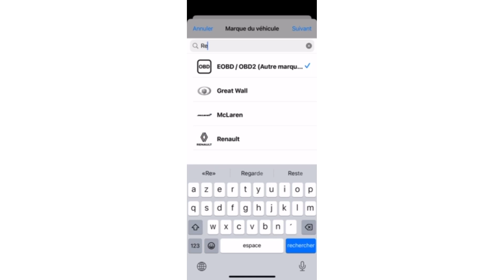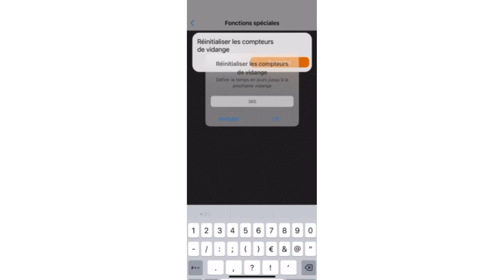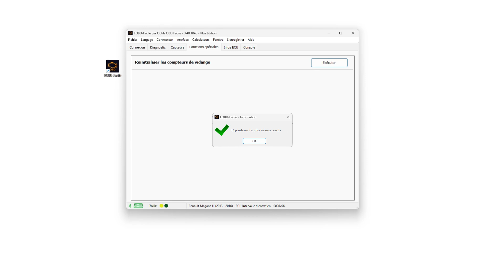[TUTO] Remise à zéro compteur entretien et voyant vidange RENAULT avant 2019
Comment réinitialiser votre compteur de révision sur Renault ? Rien de plus simple.
Compteur de kilomètre avant révision ou entretien à remettre à zéro.

Dans cette vidéo, nous vous expliquons comment effacer le voyant vidange.
Notre valise klavkarr permet d'effacer le voyant vidange et la remise à zéro du compteur d'entretien.
Suivez notre tuto et en quelques étapes, le tour est joué !

Etapes à suivre pour effacer le voyant et remise à zéro :
1. Ouvrez l'application
2. Renseignez la marque et le modèle de votre voiture
3. Choisissez le calculateur
4. Lancez le diagnostic
5. Sélectionnez "Fonctions spéciales"
6. Exécutez la réinitialisation les compteurs de vidange
7.Renseignez le nombre de kilomètre puis le nombre de jours avant la prochaine vidange

Pour découvrir notre article de blog à ce sujet, rendez-vous sur notre

Pour faire le diagnostic auto de ce véhicule, rendez-vous sur notre boutique en ligne et découvrez nos solutions klavkarr.

00:00 Introduction
00:10 Branchez votre klavkarr
00:18 Effacement avec un smartphone
01:08 Effacement avec un ordinateur

Si vous avez aimé la vidéo faites-le nous savoir, mettez un petit pouce bleu :)